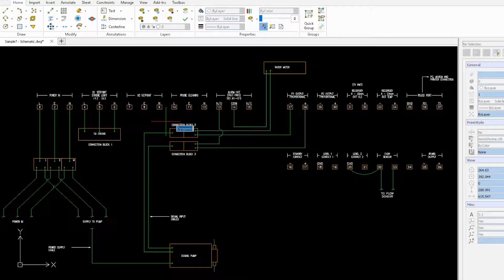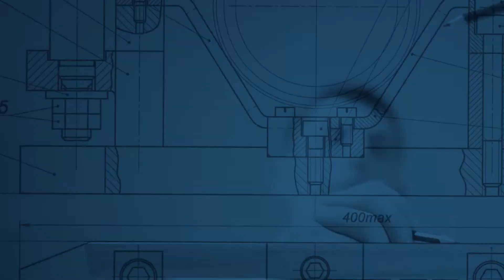DraftSight: A Better 2D Drafting and 3D Design Experience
Professional designers choose DraftSight, a 2D drafting and 3D design experience to achieve first-class results. Streamline the design process, enhance your productivity, integrate your favorite design tools, share and collaborate to easily bring your 2D and 3D designs to life.